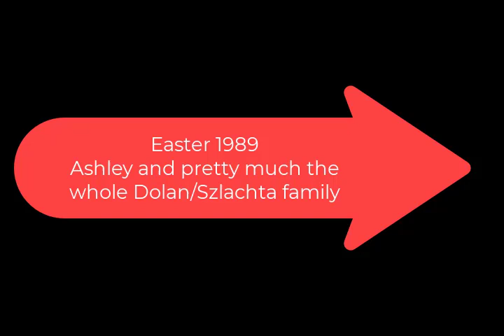Easter 1989 Ash and her family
Agnes, Botch, Fran, Richard, Gmom Suder.  You should see Ashley's Great Grandparents help her find eggs! So much LOVE for that little girl!  I miss them so much - but so awesome to see them and hear them laugh!!! Seeing her grandparents and
uncles love on her is pretty cool too.